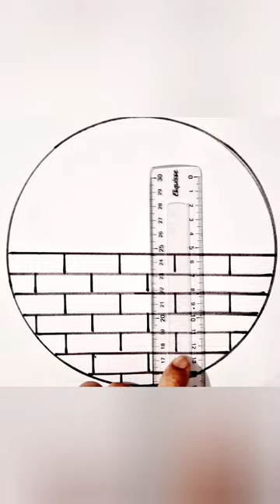Circle drawing😍 panda drawings😊easy circle drawing😀 easy circle scenery❤: panda drawing in circle⭕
hi😀
  This is my new video. In this video you will see a cute panda drawing draw by pencil.
I hope you enjoy it and send it to your friends❤
circle drawing
pencil drawing
pencil drawings
circle drawings
new drawings
Landscape Painting
Easy Art For Beginners
painting
art
drawing
how to paint
pencil
pen
Easy Drawing
Step by Step Drawing
easy art
drawing tutorial
easy drawings